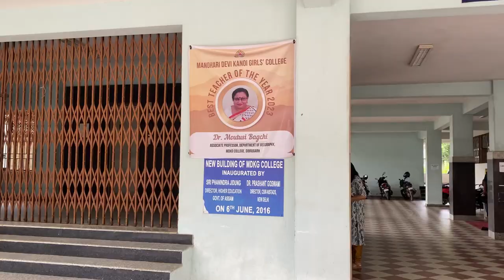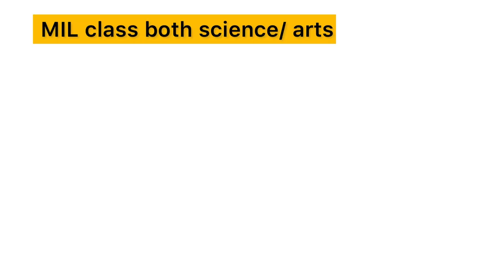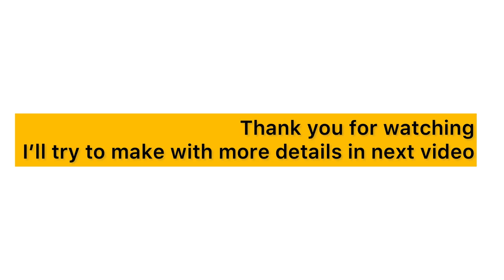College tour 😍 || Manohari devi kanoi girls college dibrugarh || both science/ arts campus